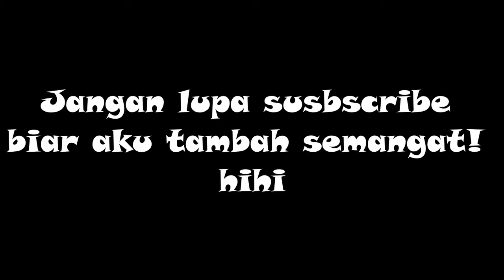CARA PAKAI ALIS UNTUK PEMULA | viadewis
Kali ini aku share update eyebroe routine ku, sebenernya ini sering aku pake untuk acara-acara tertentu. Kalo buat daily jarang bgt, so semoga videonya bermanfaat ya!😘

Note : ubah kualitas video ini ke HD ya biar jernih